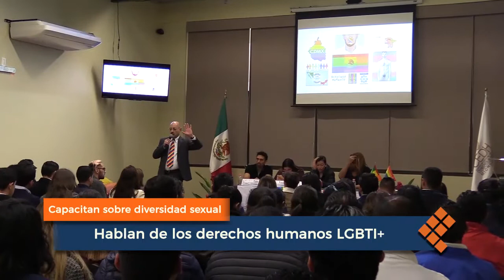Capacitan en Morelia sobre diversidad sexual y derechos humanos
MORELIA, Mich., 29 de noviembre de 2018.- Académicos, personal del ámbito jurisdiccional electoral e interesados en la protección de los derechos humanos de la comunidad diverso sexual participaron en la realización del Taller de Sensibilización en Materia de Diversidad Sexual y Derechos LGBTTTI+.